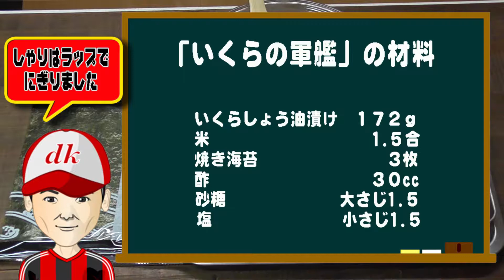筋子から作った「いくらの軍艦巻」Made from roe "how much of the warship winding"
寿司ネタで一番の好物「いくらの軍艦巻き」をたらふく食べたい！」そんな欲求を満たしたく、今回挑戦しました。思いの外量が取れ満足行く一品となりました。
【材料】
いくらしょう油漬け　   １72ｇ
米　　　　　　　　　  　1.5合
焼き海苔　　　　　　　　 3枚
酢　　　　　　　　　　   30cc